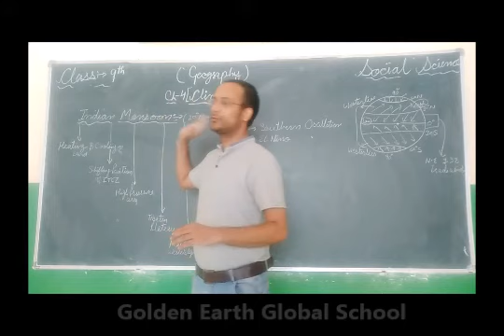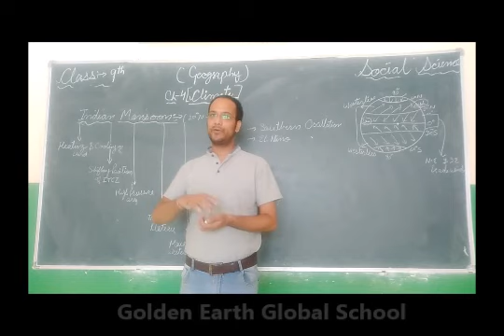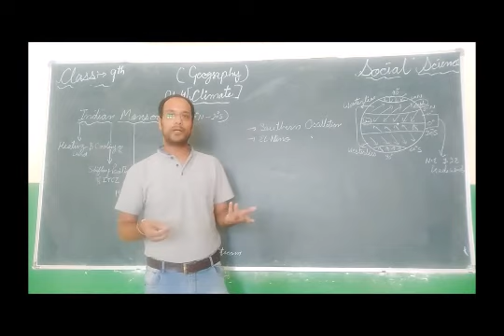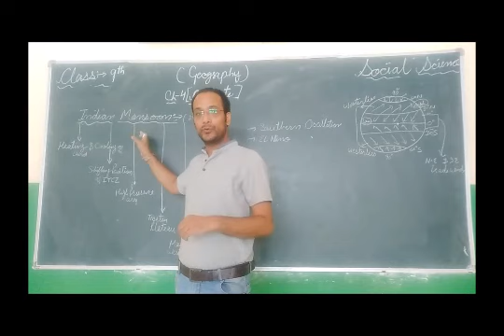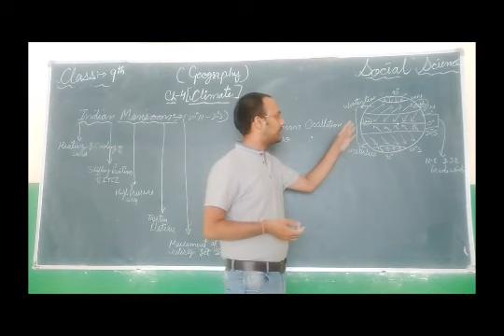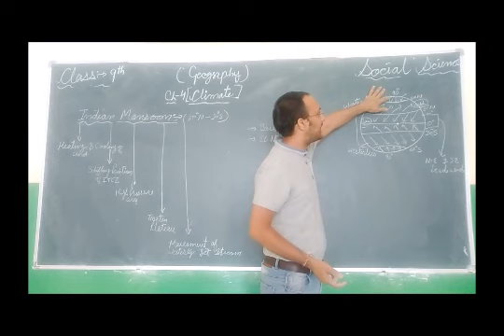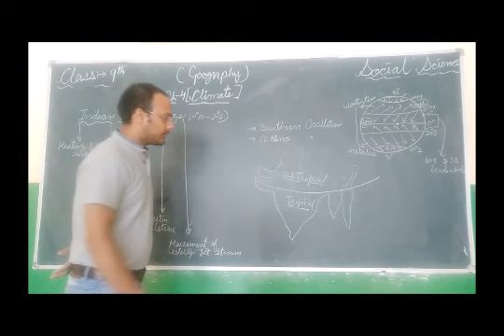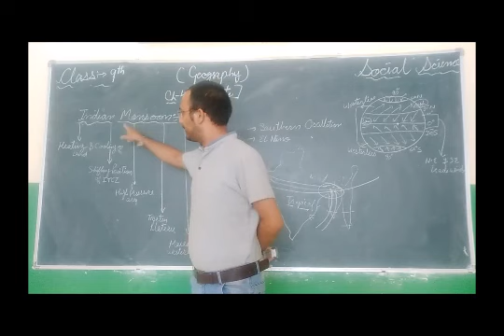Part-2| Golden Earth Global School, Sangrur